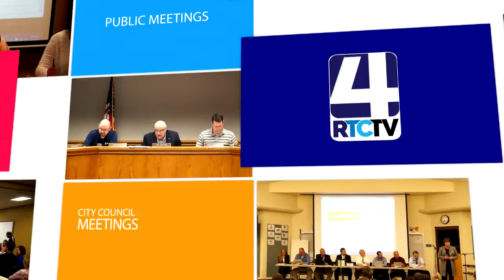Argos Town Council Meeting - 4-17-19